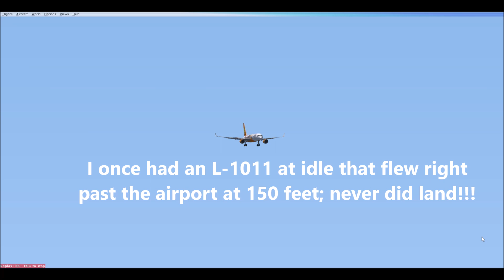B752 from Honduras to Simon Bolivar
STAR TREK "Captains" (For AIr, Kirk and other, "nerds of the universe")